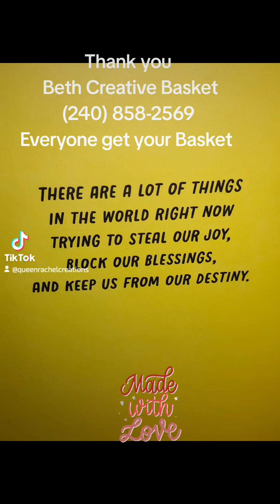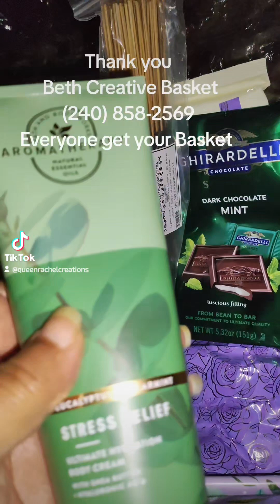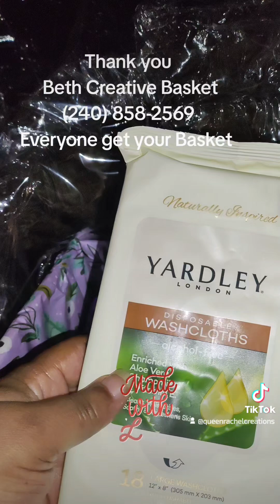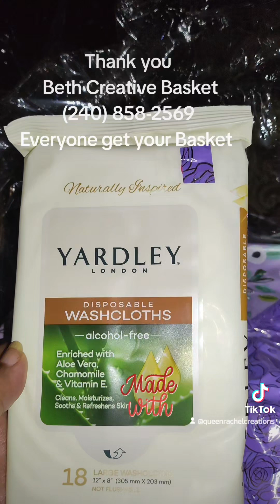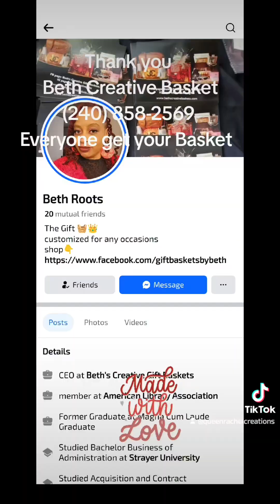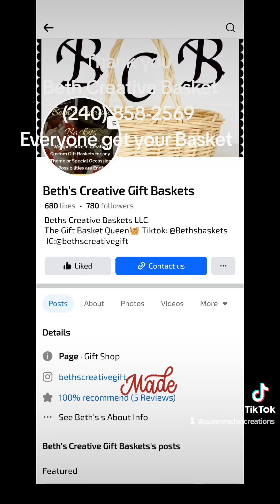Thank you Beth Creative Baskets